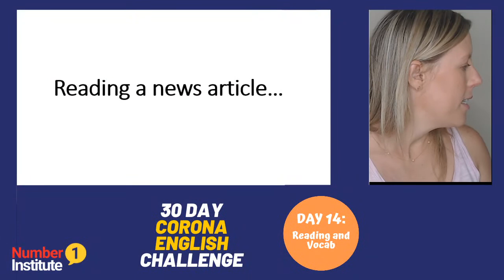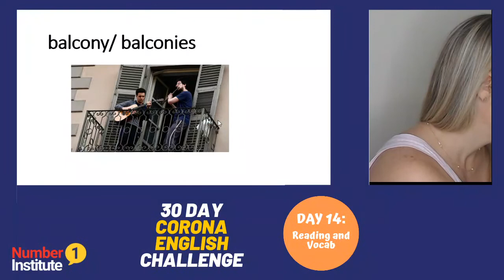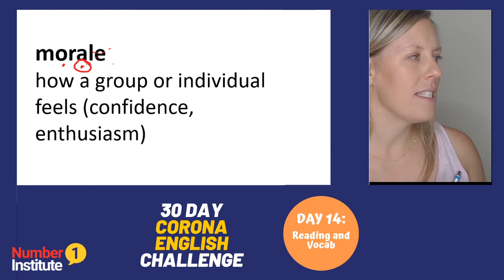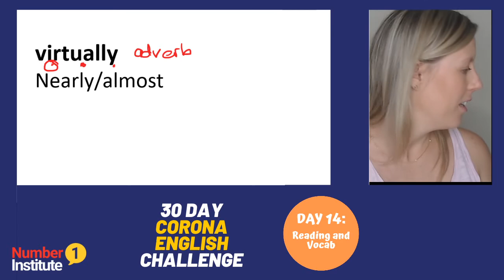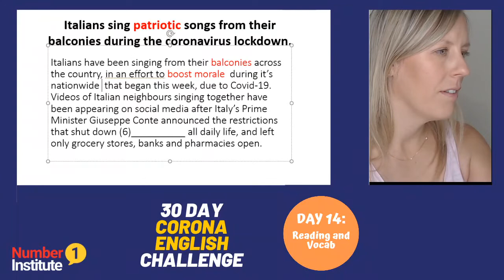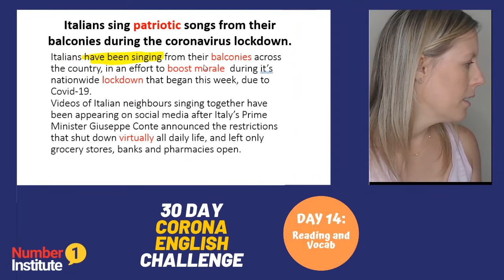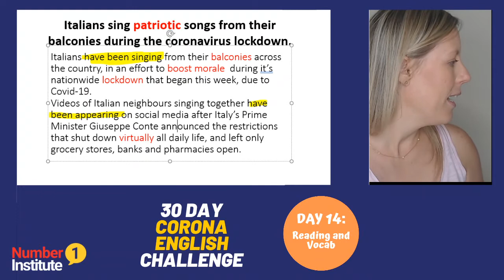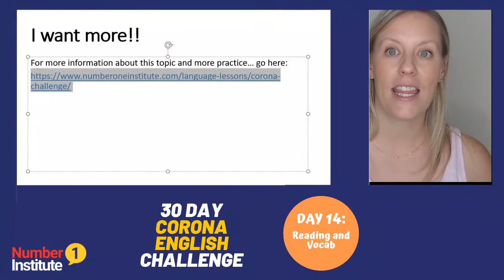Day 14: Corona English Challenge | Reading and Vocabulary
The world is a VERY different place now and with so many people unable to go to work or study, we want to give you the chance to learn English with us during this time.

The challenge is for Cara - can she teach a lesson every day for 30 days?

The challenge is for YOU - can you join every lesson every day for 30 days?

Every day Cara will have a new lesson here for you. You can join LIVE or re-watch it later. You can ask questions. It will be almost like going to a real English class.